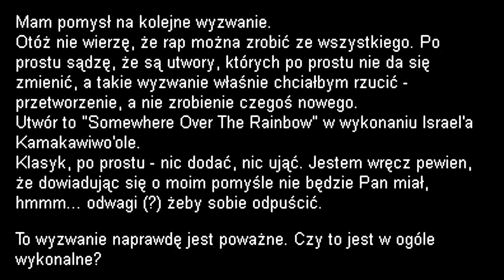Wyzwania MC Sobieskiego 43 - Na szczycie tęczy...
Albumy po kolei (W krainie luster, Iluzjonista, Czasoprzester)

Dziękuję PershingPlay za upload

Twórcy nadruków: Rresor88 , De0 De0
Dzięki CzySzy za podkład
Dzięki Jamajka za foto